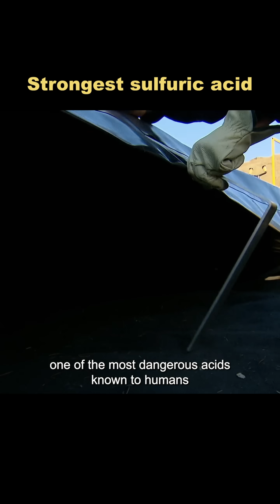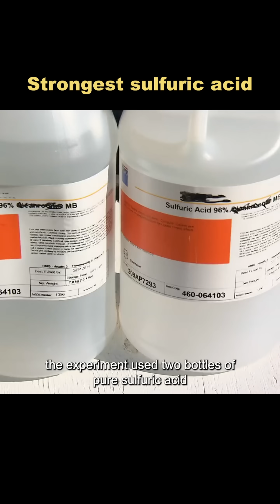This is how sulfuric acid dissolves substances.